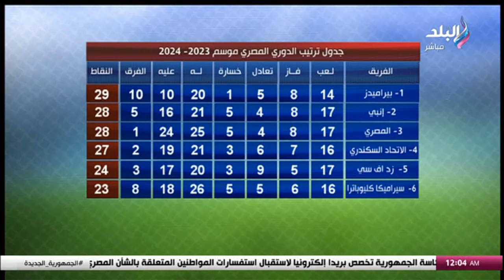🔥🔥محامي الشيبي يتعجب من تحديد موعد جديد للتحقيق قبل المباراة بـ 3 ساعات 👇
جزء من حلقة اليوم الأحد 14/4/2024 من برنامج الماتش مع إيهاب الكومي، وفيها يكشف آخر استعدادات الأهلي والزمالك لمباراة القمة 127 في الدوري، ويستعرض قائمة الزمالك الذي شهدت غياب شيكابالا وزياد كمال، كما يستعرض قائمة الأهلي المحتملة لـ المواجهة، ويكشف عن تشكيل الفريقين المتوقع لـ القمة، ويتحدث أيضا عن أزمة خالد مرتجي عضو مجلس إداة الأهلي مع لاعبه الزمالك بهد واقعة تجاهل المصافحة، كما يستعرض نتتائج مبارايات اليوم في الدوري المصري، حيث تعادل سيراميكا كليوباترا مع المصري 1-1 ، وبنفس النتيجة تعادل الإسماعيلي مع مودرن فيوتشر.
الدوري المصري
كأس مصر